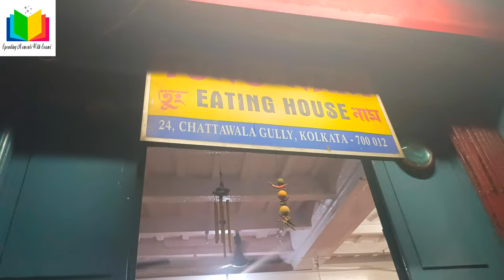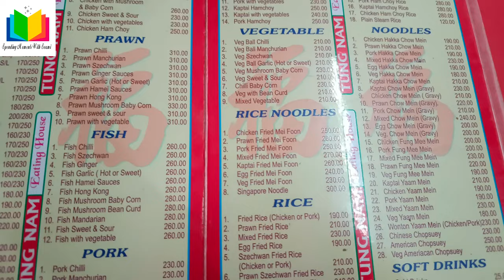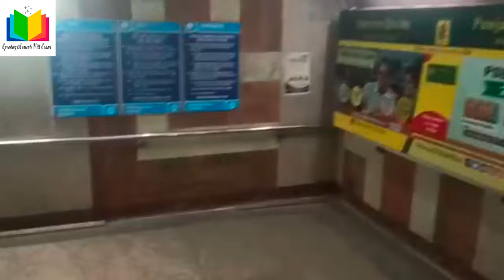Tung nam eating house...Authentic Chinese food...kolkata's best chinese restaurant..famous pork food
Venue:- Tung Nam (eating house)
Address:-24, Chattawala Gali, Podder court, tiretti market, kolkata - 700012, West Bengal
(tuesday Closed)

We tried delicious Steamed pork wonton, Lung fung soup, chilli salt pepper fish, Mixed(egg, pork, chicken) hakka Noddles, chicken hamei sauce.

Any enquiries (business or YT related) :-